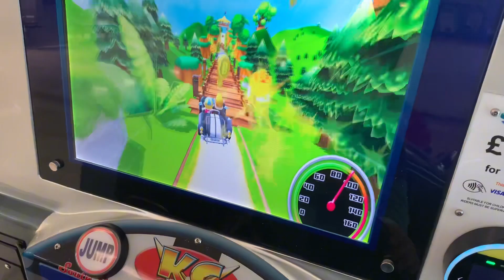Damir Playing with cool cars